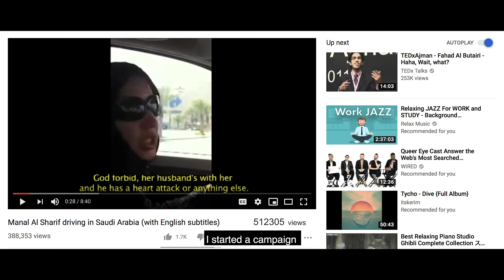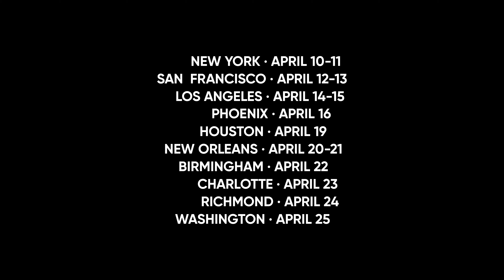Manal al-Sharif's Freedom Drive: Week 1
The first week of Manal as-Sharif's "Freedom Drive" campaign, which is raising awareness about the women who advocated for the right to drive in Saudi Arabia, ten of whom are currently on trial. The Human Rights Foundation is partnering with Manal, who is driving across the United States. Her campaign kicked off in San Francisco and is ending in Washington, D.C.